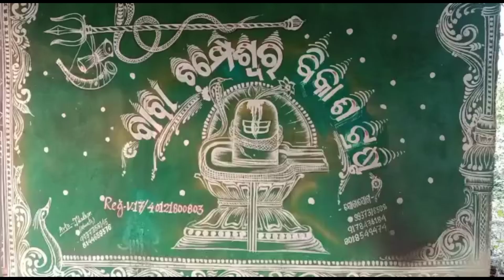ମନ ମୋହୁଛି ବାବା ଚମ୍ପେଶ୍ୱର ଙ୍କ ପୀଠ।@hrtvodia